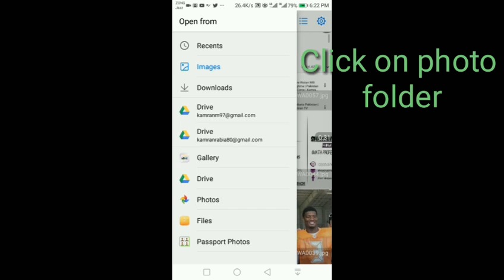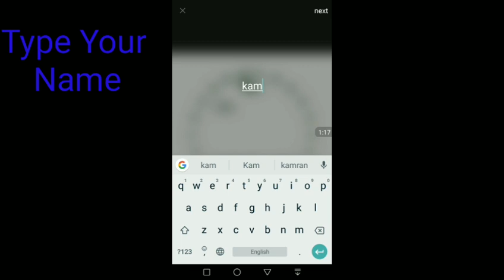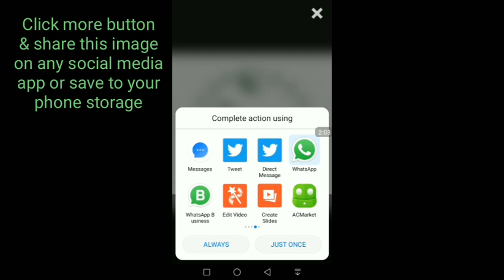How To Create Stylish DP Logo